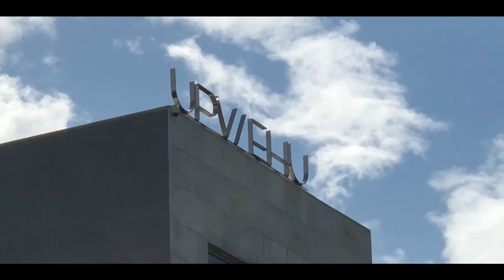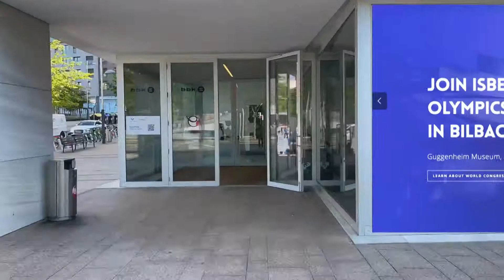7th ISBEE 2022 Bilbao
LEIRE SAN-JOSE
Full Professor at University of the Basque Country UPV/EHU
Avda. Lehendakari Agirre 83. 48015 BILBAO
SPAIN